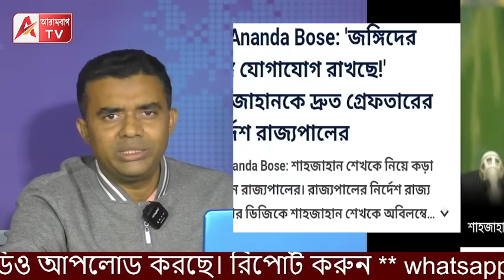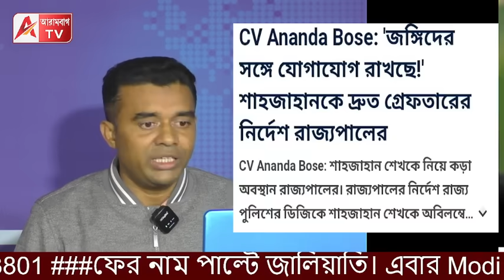গভীর রাতে গম্ভীর খবর! শাজাহানের সঙ্গে জঙ্গীযোগ! এক্ষুনি গ্রেফতারের নির্দেশ